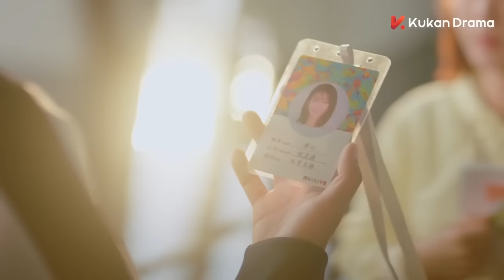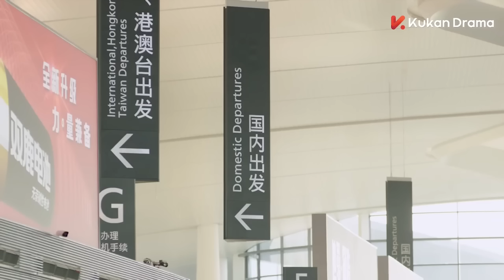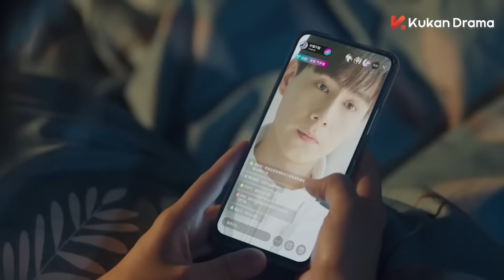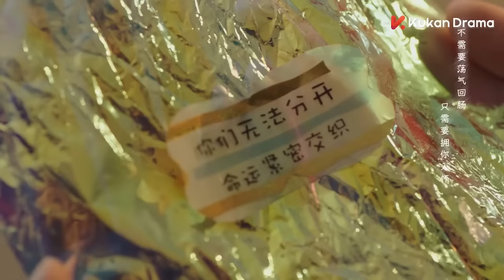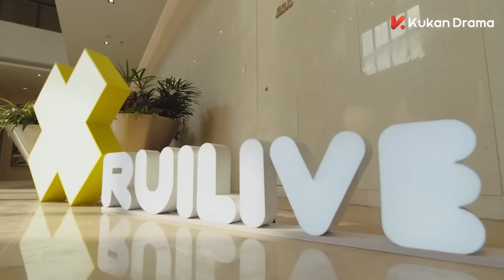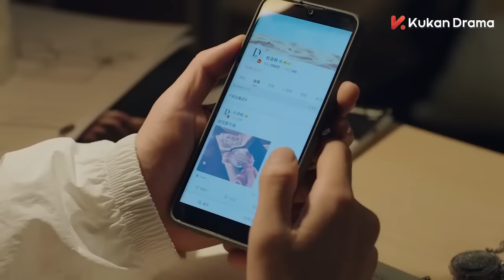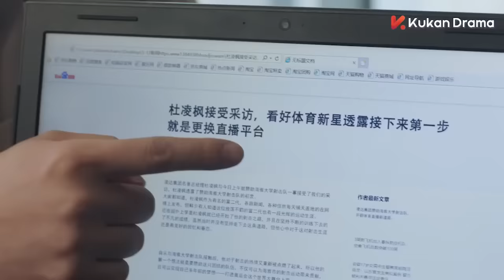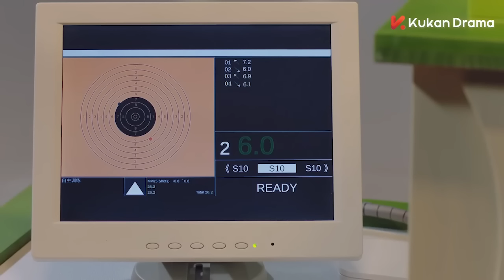【Full Movie】首次直播的神槍手竟是我的初戀💖 中国电视剧